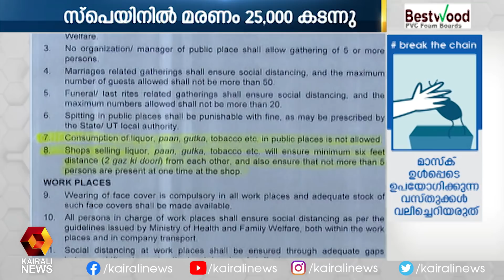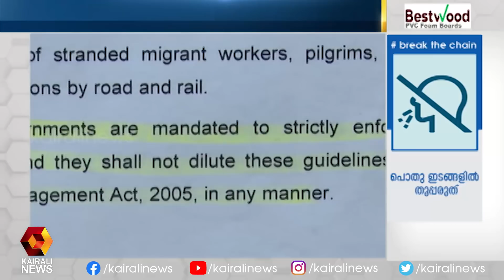രാജ്യത്ത് മൂന്നാംഘട്ട ലോക്ക് ഡൗൺ ഇന്നു മുതൽ , നിയന്ത്രണങ്ങൾ തുടരും | Kairali News